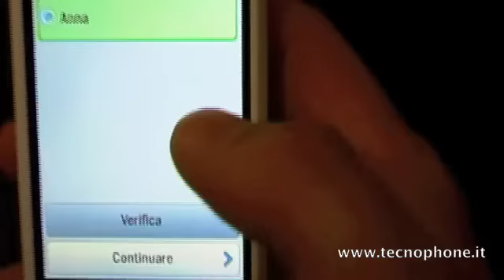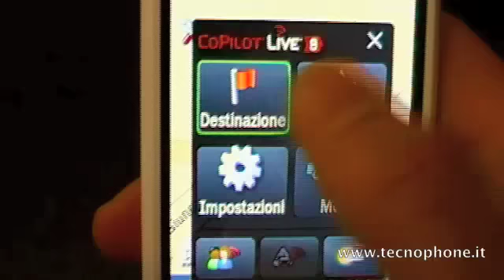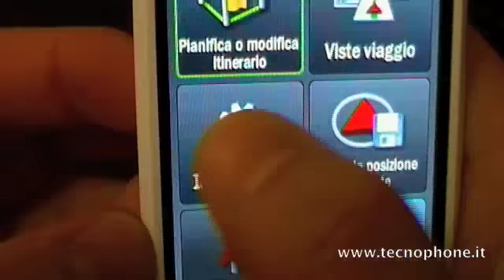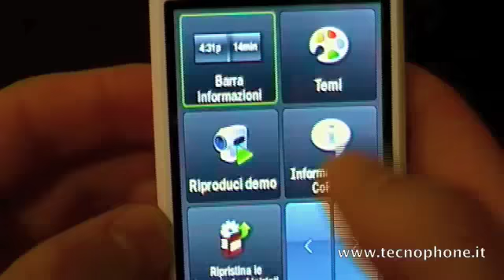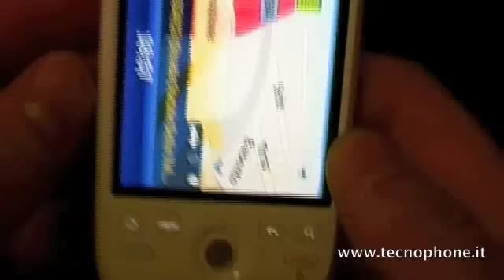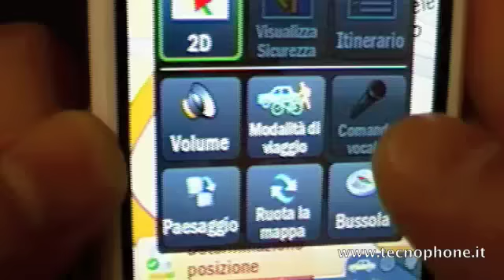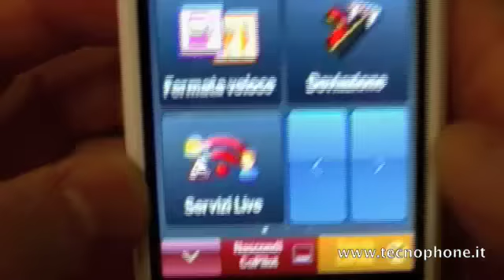CoPilot Live 8 su Android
Video prova del nuovo CoPilot 8 Live per OS Android

Vi aspetto OnLine